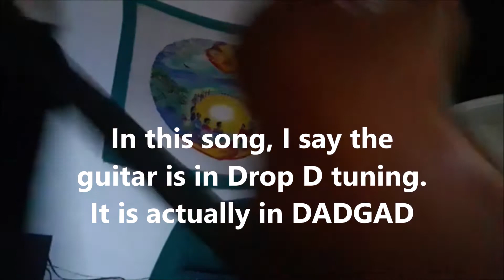Catching the Wind of Joy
just a spontaneous song creation whey the joy was really flowing in me. I was in DADGAD not drop D. Hee hee.